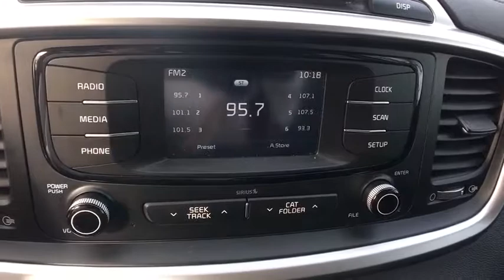2017 Kia Sorento Denver, Lakewood, Wheat Ridge, Englewood, Littleton, CO LK272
11001 West I-70 Frontage Road N

2017 Kia Sorento LX CARFAX One-Owner. AWD. This 2017 Kia Sorento is located at the Medved Autoplex in Wheat Ridge. Medved gives you the MAX! Medved guarantees the MAXIMUM trade allowance for your trade! Price is after 3500.00 Push, Pull and Drag. Price includes Dealer and Handling Fee. Price does not include title or tax. Certified Pre-owned vehicles do not qualify for Push Pull and Drag. See Dealer for Details.